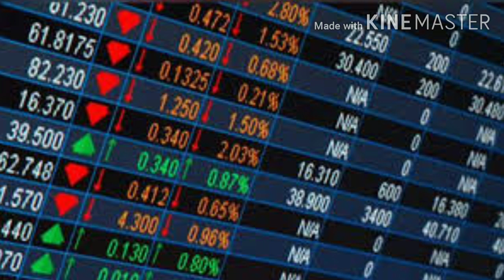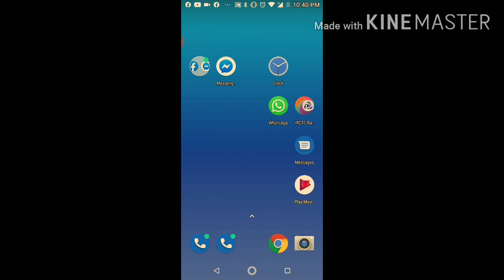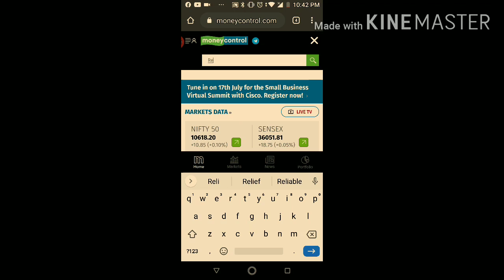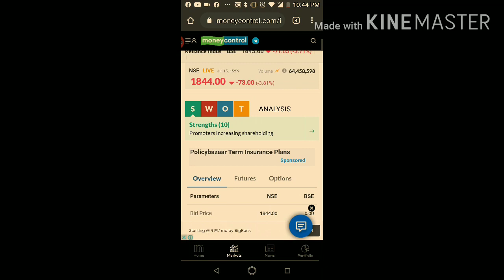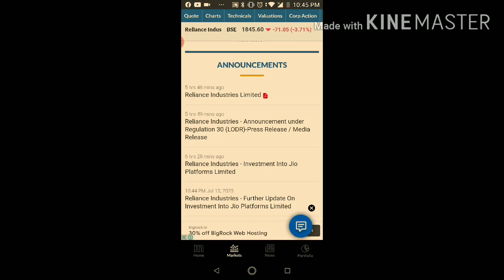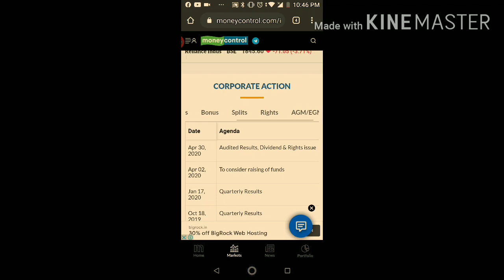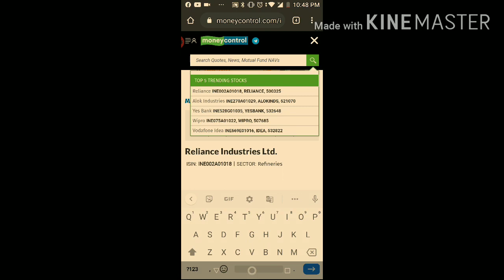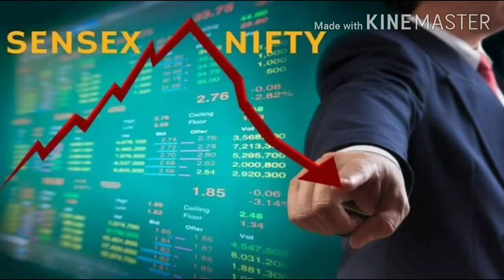Basic of share market in Tamil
Detail description about basic terminologies in share market which we come across day to day life # IPO # FPO # Rights Issue